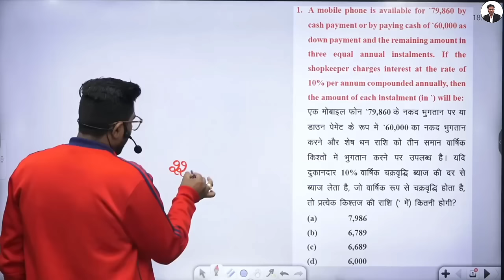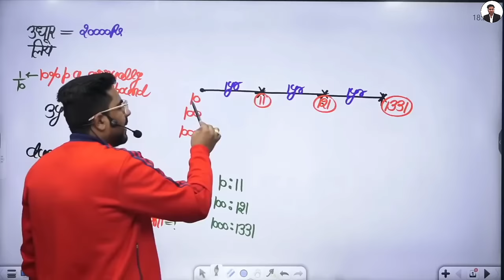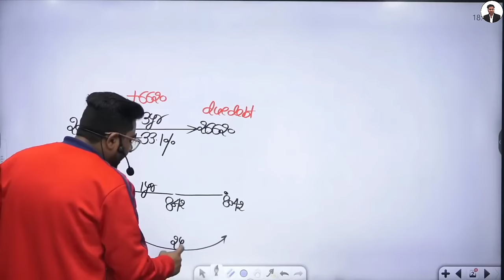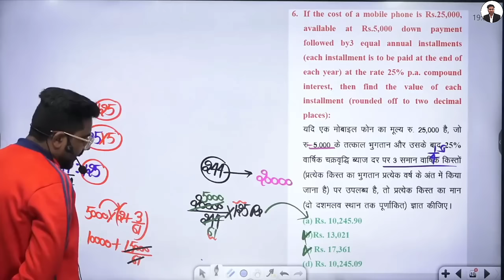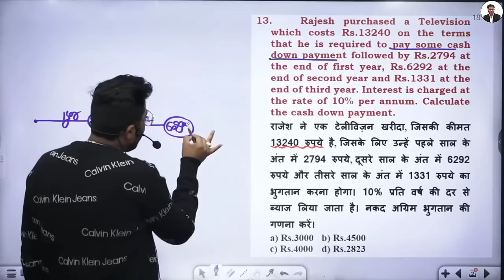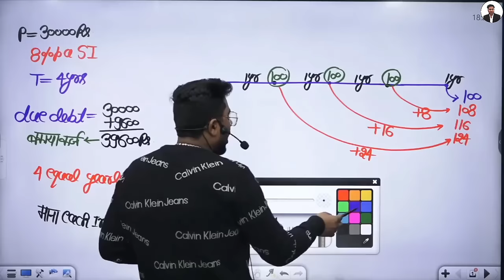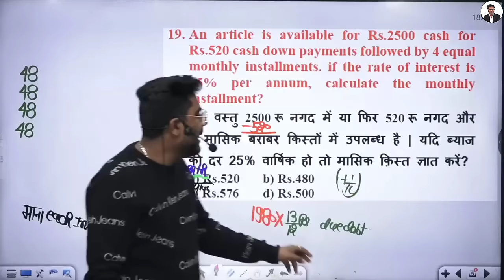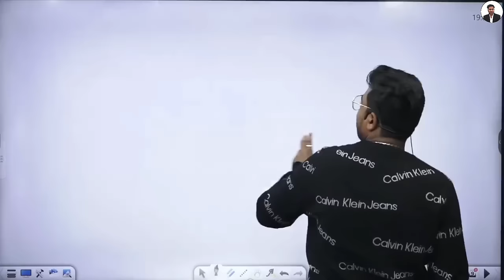Complete Installment of SI and CI 🔥 किस्तों वाले सवाल By Gagan Pratap Sir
New Batch

PRE + MAINS
ARITHMETIC + ADVANCE MATHS

ZERO TO HERO BATCH
PRE + MAINS

📢 UPDATED CONTENT
      ( UPDATION  Source- ( CGL,CHSL,CPO
       2019, CDS,CAT, CGL 2019
       MAINS )